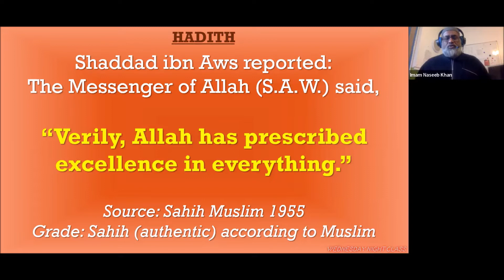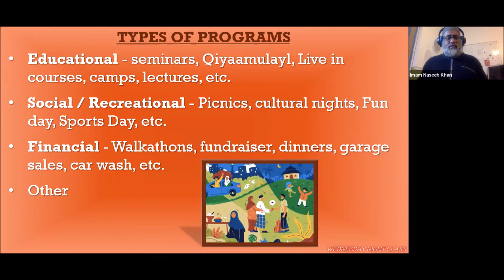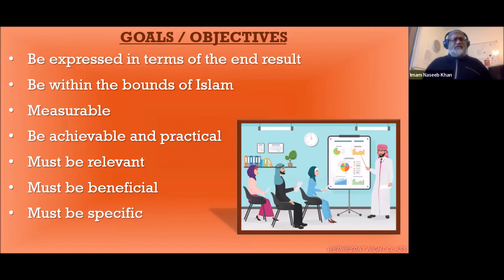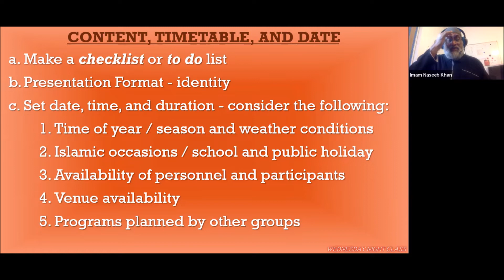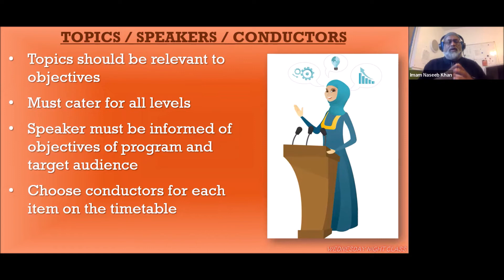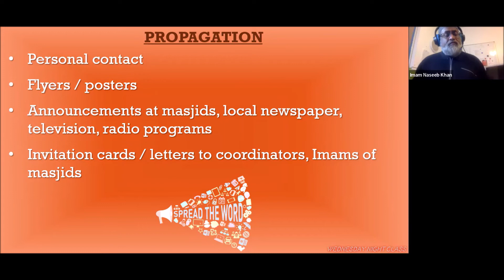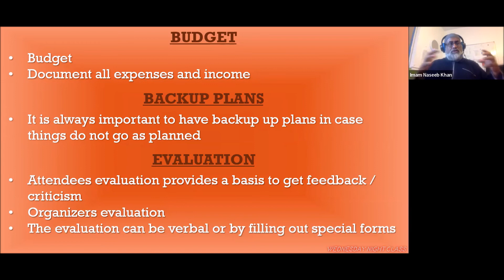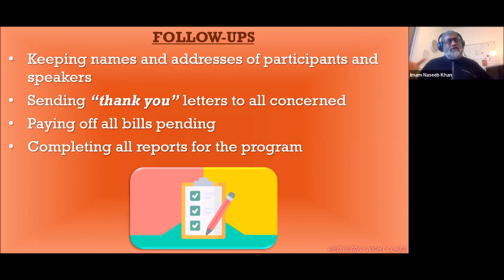"Planning Outreach Programs" by Imam Naseeb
Nur Ul Islam Wednesday Night Class with Imam Naseeb Khan || "Planning Outreach Programs"
Connect with Nur Ul Islam of South Florida:
Facebook and Instagram: @nuisouthflorida